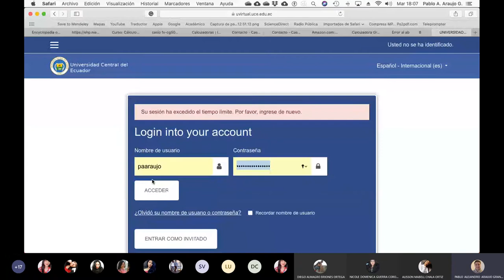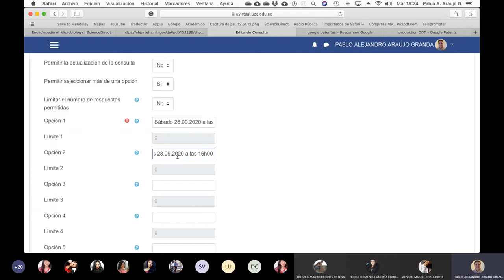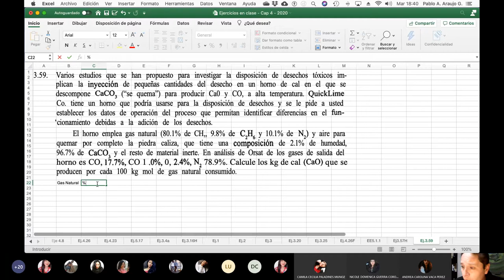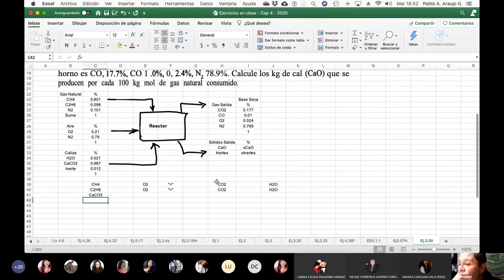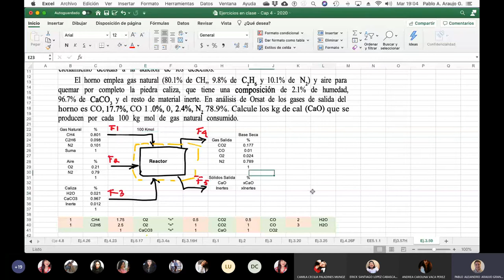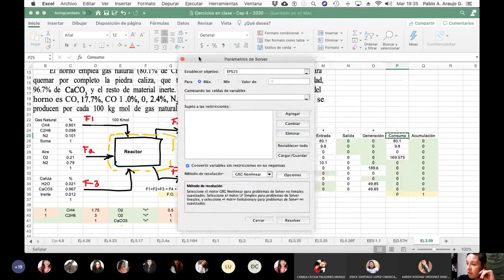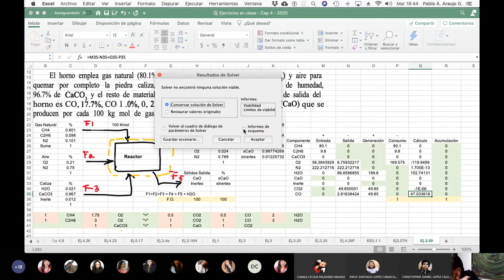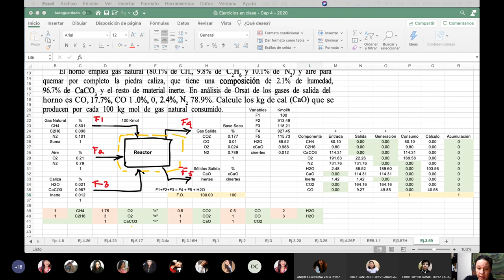15.09.2020 - Cálculos Básicos 1 - Balances con reacción (más problemas)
Más ejercicios de balance de materiales con reacción química